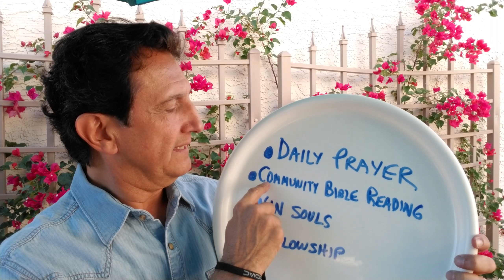(Review) LEADERS - LIDERES(2)